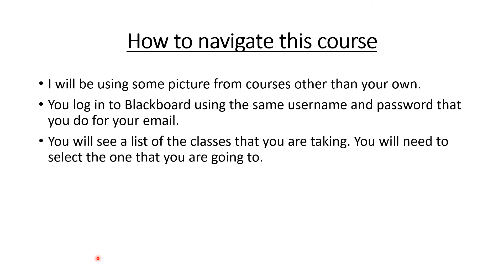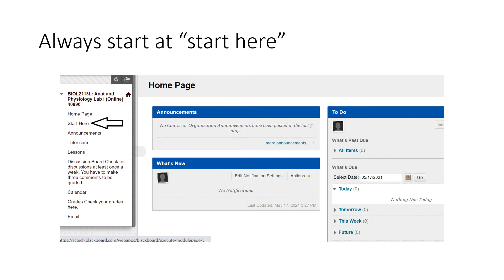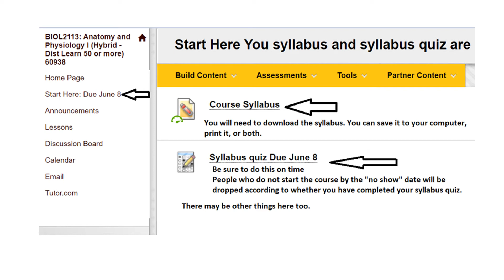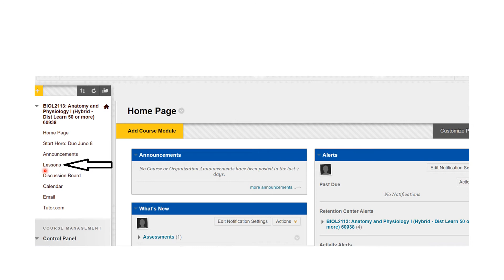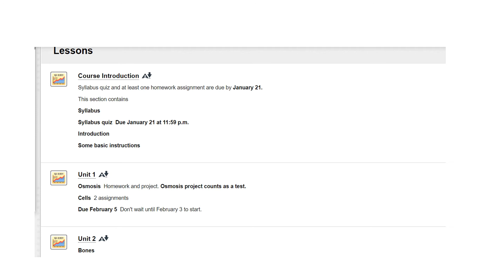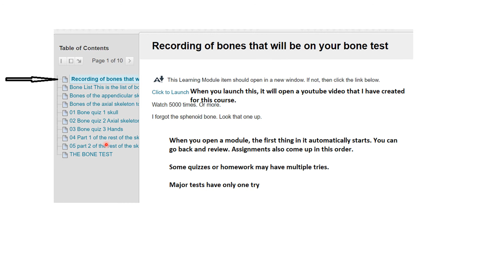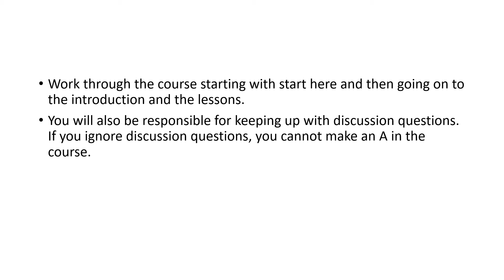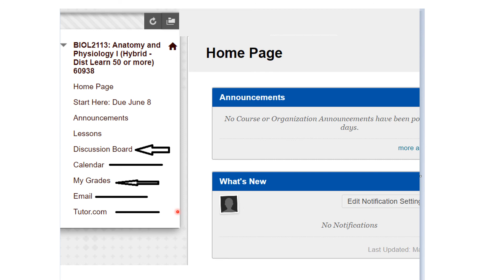How to navigate a Blackboard course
This is a basic introduction to navigation of Blackboard for online learning.